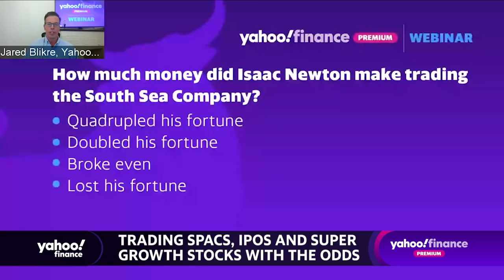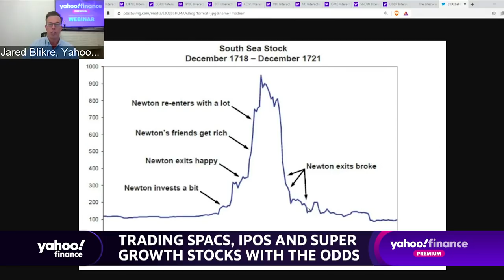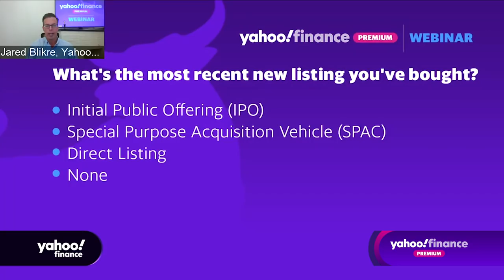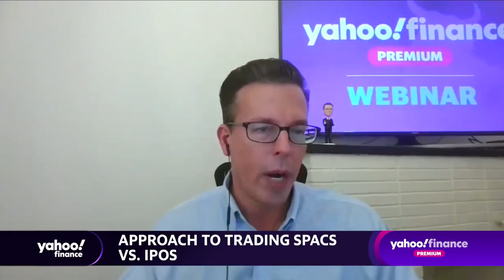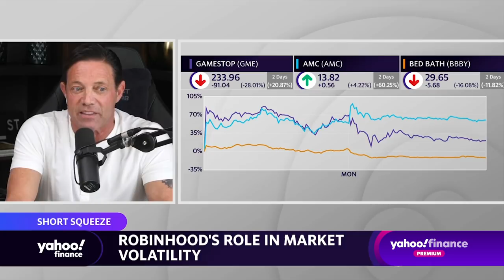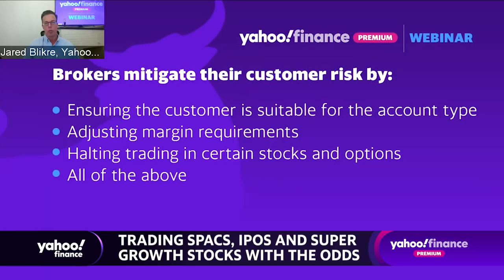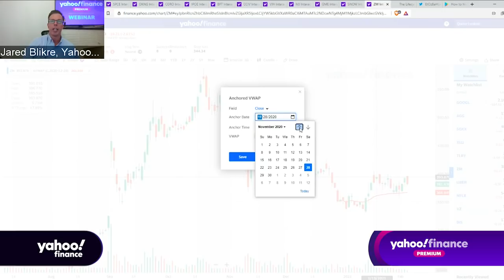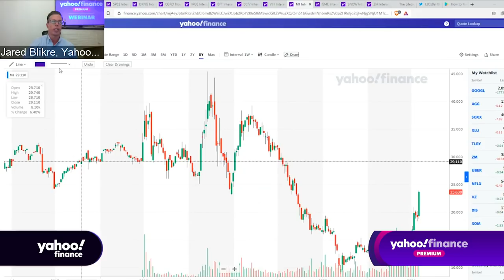Trading SPACs, IPOs and super growth stocks with the odds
2021 is already gearing up to be a record-breaking year for SPAC issuance, with high-profile IPO unicorns like Coinbase set to list. Kathy Donnelly, veteran trader, IPO expert and author, returns to the Yahoo Finance Premium webinar series to join Jared Blikre as they explore trading methods and tactics for timing the volatile world of stocks with explosive growth potential, including those in the Reddit and WallStreetBets universe.